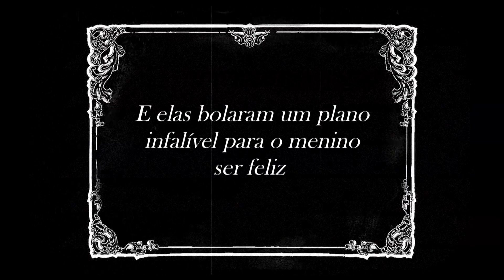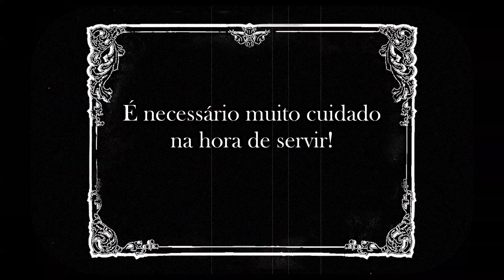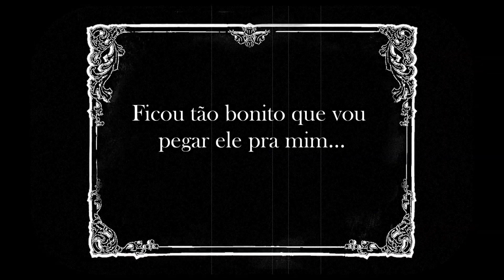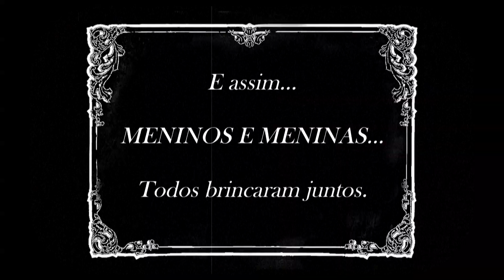MENINOS E MENINAS (Turma da Loucura, 2014 – Colégio Medianeira)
Filme curta-metragem de ficção produzido por estudantes do Colégio Medianeira, na Oficina de Cinema e Fotografia, como prática pedagógica, sob orientação e produção do professor Alexandre Rafael Garcia.

MENINOS E MENINAS mostra as divergências entre brincadeiras de meninos e de meninas. Quando as crianças percebem que não são assim tão diferentes, elas acabam se divertindo.

Turma da Loucura é: Débora Cardoso de Mello, Guilherme Penkal, Lucas Willerding Gothwald, Maria Eduarda Corrêa, Maria Julia Gapski, Pietra Doro Spindola, Tatiana Brustolin Teixeira.